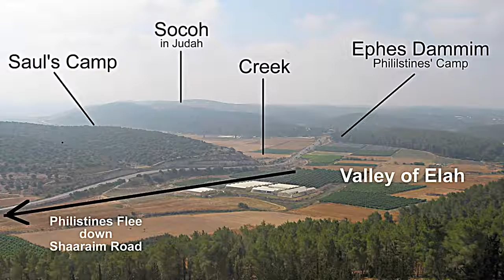David and Goliath Bible Movie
Young shepard boy was anointed by prophet Samuel as the KING of Israel. When David met princess Michal in the palace, they've found that they were very different but also they found - they like each other. Evil king Saul was trying to get rid of David because young David is more popular than the king by the people. Once a young boy named David defeated a giant who was over nine feet tall. This is the story of what happened when David agreed to take on Goliath (1 Samuel 17). Samuel  prophesies the end of the reign of the ruthless and power-hungry King Saul of Israel and anoints shepherd's son David  the chosen successor. Wishing to destroy the kindhearted and wise young man, malevolent Abner sends David to make peace with Israel's enemy, the Philistines. Philistine leader King Asrod says his people will lay down their arms if David can slay the powerful fighter Goliath.

Welcome to PYJ Travel ! We have all kinds of cool stuff here for you and your kids to explore. We’re always adding new content like videos, fun songs that will get you dancing, and even people saying scripture and getting hit with a pie at the same time! Thanks for checking out the channel!

All video presentations on the Ancient Astronaut Archive YouTube channel are original productions and are not duplicated or reused third party productions. Some content included in our presentations may derive from public domain sources.